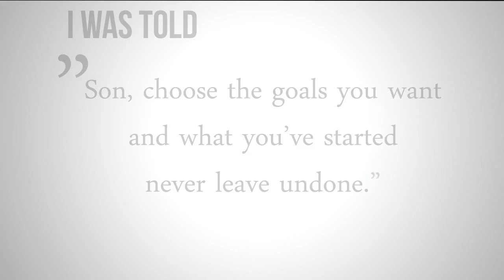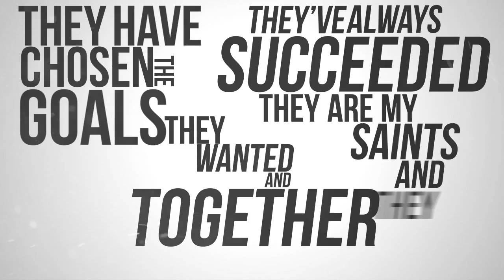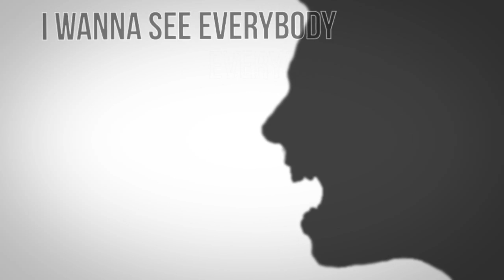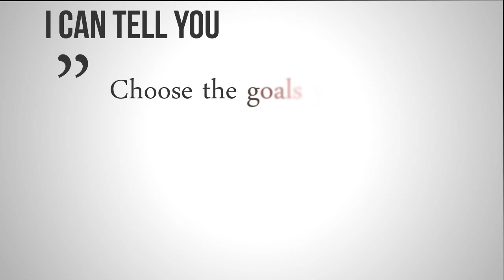String Theory -The One and Only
STRING THEORY @ A38 BUDAPEST 24th September 2014.  organized by NO LABEL community (GRABANC, TEGNAPUTAN, AUTOPILOT, STRING THEORY)

Recorded by Máté Hatolkai
Mixed by Péter Bodnár (Bogyó)